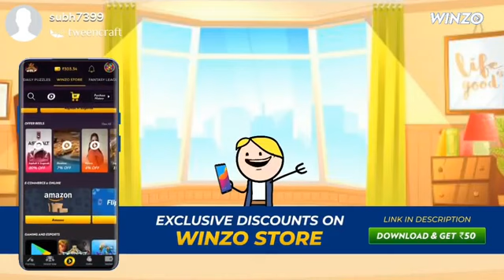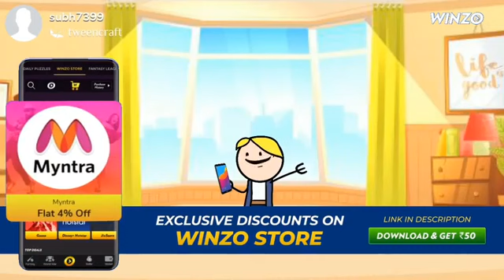Assamese Comedy Cartoon || Dhunu Cartoon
ভিডিঅ' উপস্থাপন কৰা হয় । কাৰোৰে মনত আঘাত সনাৰ চেষ্টা নকৰো,মাত্ৰ Entertainmentৰ বাবেহে  ভিডিঅ'বোৰ বনোৱা হয়।🙏🙏

আপোনাৰ লোকৰ সহায় পালে আমাক আগবাঢ়ি যোৱাত অনুপ্ৰেৰণা যোগাব ।🙏🙏

আমাৰ পৰিয়ালৰ সদস্য হোৱাৰ বাবে আপোনালোকক বহুত বহুত বেছি ধন্যবাদ 🙏🙏🌹🌹🌹🌹🌹🌹🌹🌹🌹🌹🌹🌹🌹🌹🌹